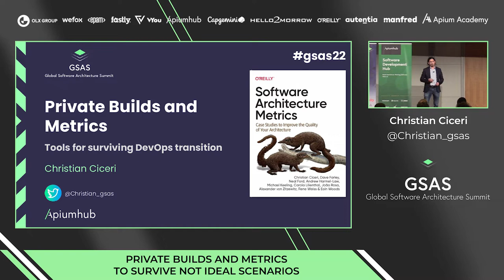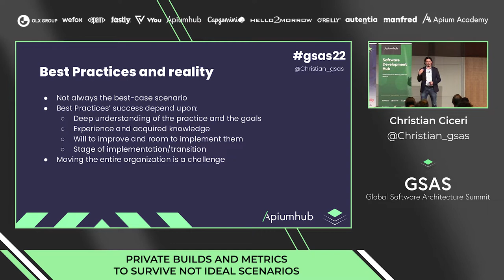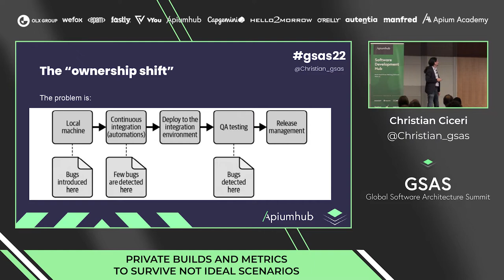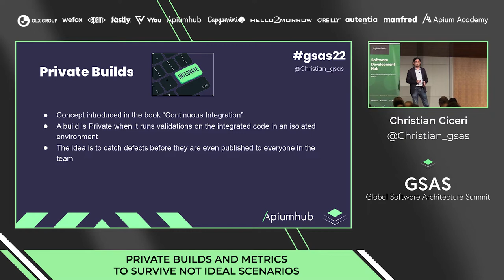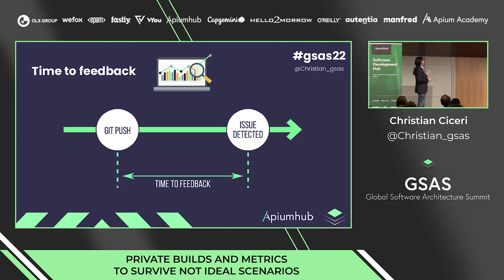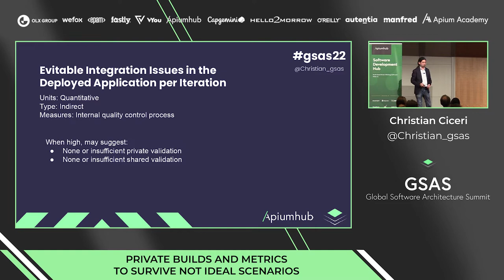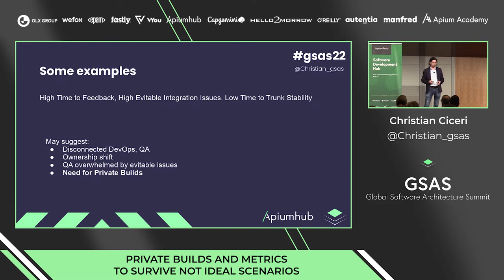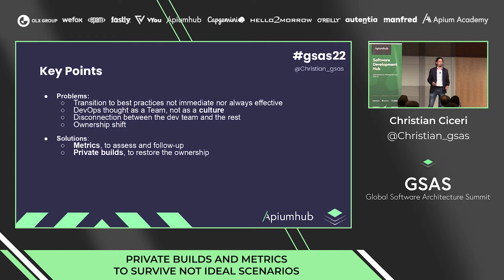Private Builds and Metrics to survive not ideal scenarios - Christian Ciceri - GSAS 22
Many people think of software architecture as a craft, but I understand it more as a science. Scientists tend to measure things as a basis for further reasoning. Even when you can’t get precise numbers, mathematical approaches to software architecture depend on measurable quantities, like metrics and indicators. Sometimes such approaches depend on which metrics make sense and which do not in a given situation. How can you make sure that your KPIs are providing the information your organization needs to make decisions about how to invest time and effort? Getting to great metrics requires a well-assembled system and a whole lot of work. But the truth is, you might not be working with a well-assembled system, or perhaps your organization has yet to put in the effort it takes to get all the way to fantastic metrics based on DevOps best practices. DevOps is a cultural shift; it’s easy to misunderstand the concept, and companies don’t always commit to adopting best practices fully. Even when that’s the goal, learning and implementing them is a process that takes time. Reality is not always a best-case scenario, and standard metrics do not always reflect the real problem.